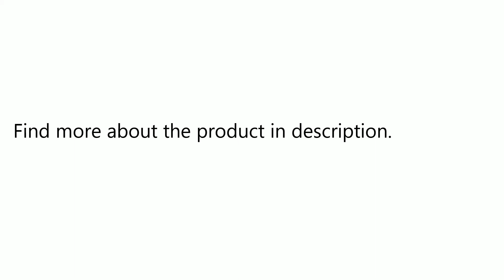Cadisen Watches Classic Men AUTO Date automatic Mechanical Watch Analog Skeleton Black Leather bla..